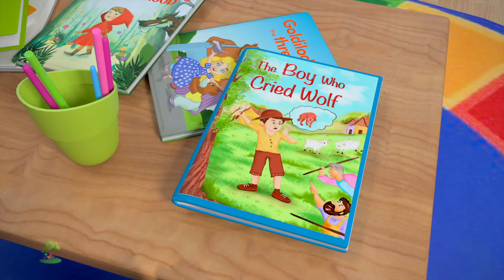Yêu Tinh Và Người Thợ Giày + Thêm Nhiều Câu Chuyện Mầm Non Cho Trẻ Em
Yêu Tinh Và Người Thợ Giày Bài hát Trẻ em, Bộ sưu tập Các bài hát Rhymes & Baby Song nhất và nhiều bài hát yêu thích dành cho trẻ em của bạn hơn! Chúng tôi hy vọng bạn sẽ thích bộ sưu tập vần thơm của bộ sưu tập thời trang 3D này như chúng tôi đã làm cho bạn!

Yêu Tinh Và Người Thợ Giày Bộ sưu tập Bài thơ dành cho trẻ thơ và Bộ sưu tập Em bé của Little Treehouse

Chia sẻ video này - Yêu Tinh Và Người Thợ Giày - Bộ sưu tập Bài hát cho Trẻ thơ và Bộ sưu tập Em bé - cùng với bạn bè của bạn!

Nếu bạn thích bộ sưu tập này, bạn cũng có thể thích những bài hát dành cho trẻ em này:

Yêu Tinh Và Người Thợ Giày - Bộ sưu tập Bài hát dành cho Trẻ em và Bộ sưu tập Trẻ em Giống nhất! Đây là bộ sưu tập [SONG NAME] không ngừng của The Nursery Rhymes và một bộ sưu tập các bài hát của trẻ em phổ biến khác bằng vần điệu Little Treehouse ™

Các bài thơ dành cho trẻ sơ sinh / bài hát cho trẻ em / bài hát của trẻ tăng nhanh sự hiểu biết về ngữ âm để cải thiện khả năng đọc hiểu, đọc và viết cho trẻ. Bài thơ cho trẻ em với các hành động dạy cho trẻ những kỹ năng cơ bản; Tăng trí nhớ, kỹ năng nghe và khả năng làm theo chỉ dẫn. Bài hát này rất phù hợp cho việc nghỉ ngơi trong não, nghỉ trong nhà và nhận biết chữ. Trẻ chập chững, trẻ mầm non và trẻ tuổi mẫu giáo sẽ cười vui khi tham gia vào bài hát đơn giản, dễ học này, bài thơ vần thơ khiến cho việc học vui nhộn và thú vị. Cũng tuyệt vời cho esl và efl.

Little Treehouse ™ là một cửa hàng dành cho trẻ em đi học mẫu giáo tham gia vào một hoạt động học tập vui nhộn 3D với những người ở nhà nhỏ của chúng tôi, những người mà chúng tôi yêu thích gọi cho Treebies ™. Trọng tâm chính của kênh này là giúp bạn dạy trẻ về những điều cơ bản:

1. Rhymes cho trẻ em (Logic, âm nhạc)
2. Hình dạng
3. Màu sắc
4. Số
5. Thư
6. Truyện ngụ ngôn và truyện gốc
7. Lullabies

. và nhiều hơn nữa! Nội dung mới được tải lên hàng tuần. Chúng tôi hy vọng bạn thích nội dung của chúng tôi nhưng luôn vui mừng khi được nghe từ bạn về cách chúng tôi có thể cải tiến và những gì bạn muốn xem trong đường ống!

Nếu bạn thích nội dung của chúng tôi, đừng quên hỗ trợ chúng tôi và đăng ký :)